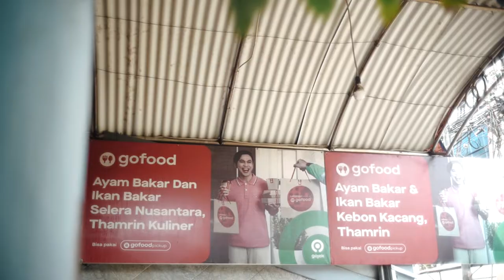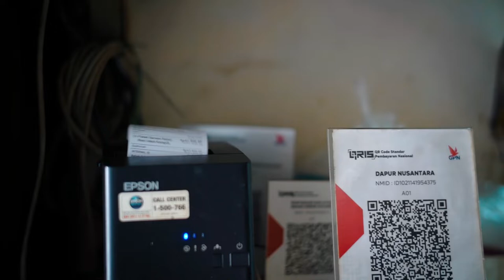Dapur Nusantara - Indonesia | Hubster Testimonials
Riko, selaku owner bisnes ayam bakar Dapur Nusantara menceritakan bagaimana Hubster membantu mereka dalam mengelola pesanan online. Dari manual ke auto, proses orderan menjadi mudah sekali.